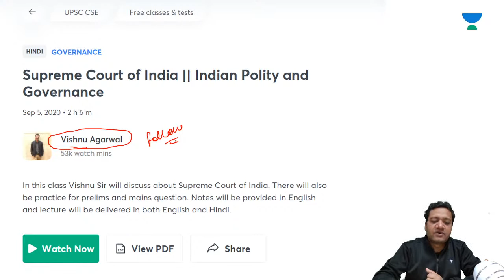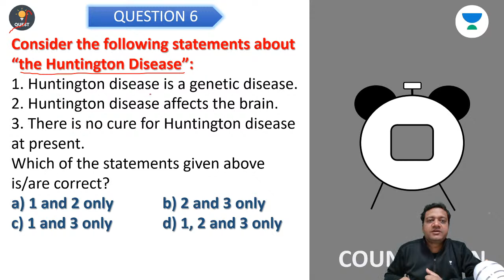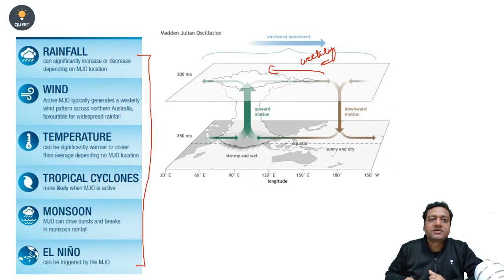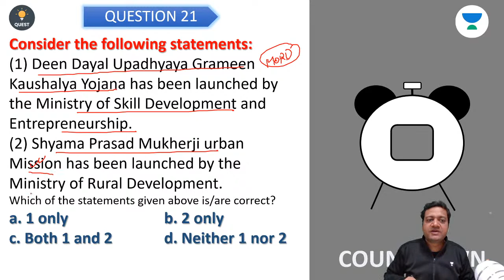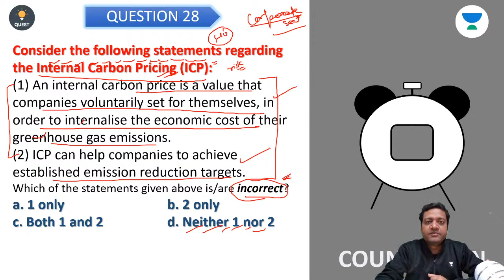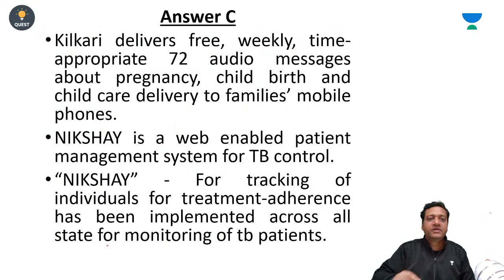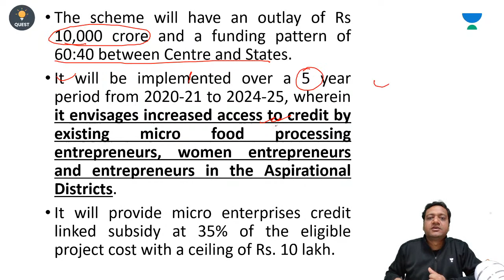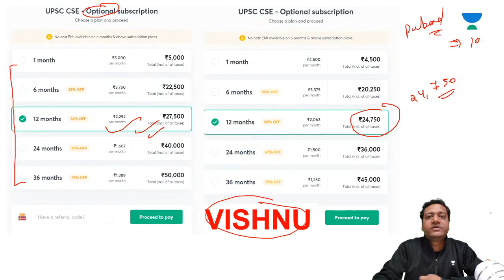L34: Mock Test For UPSC CSE Prelims 2021 | UPSC CSE 2021/22 | Vishnu Agarwal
In this session, Vishnu Agarwal will be discussing Economics 30 MCQs for UPSC CSE/IAS Students are requested to watch the entire session for better understanding.

Vishnu Agarwal and more top educators are teaching live on Unacademy.

Unacademy Subscription Benefits:

1. Learn from your favorite Educators
2. Dedicated DOUBT sessions
3. One Subscription, Unlimited Access
4. Real-time interaction with Educators
5. You can ask doubts in the live class
6. Limited students
7. Download the videos & watch offline